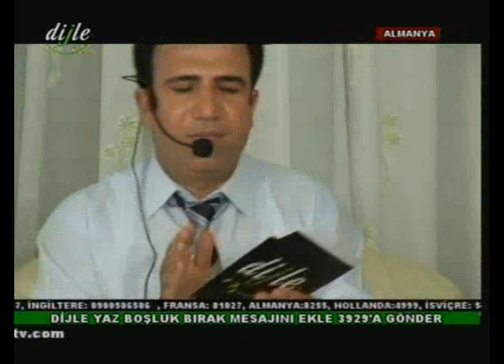Aslan Hezexi,Folklori-Denge Koma Hezexe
Dendge Koma Hezexe